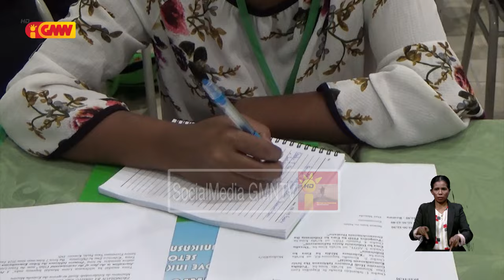SECOMS no CI sei halo sosializasaun ba públiku kona bá lei Komunikasaun Sosial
Sekretáriu Estadu Komunikasaun Sosial no Konsellu Imprensa sei halo sosializasaun ba públiku kona bá lei Komunikasaun Sosial